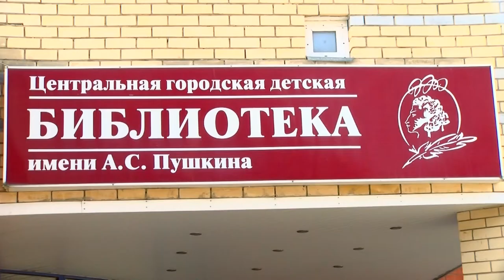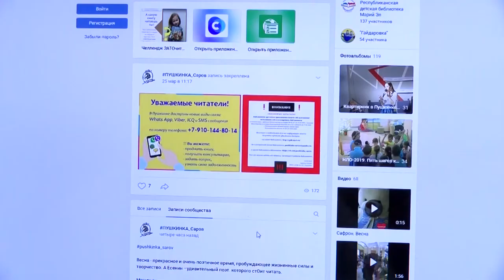Международный день детской книги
В день рождения великого сказочника Ганса Христиана Андерсена весь мир отмечает День детской книги.